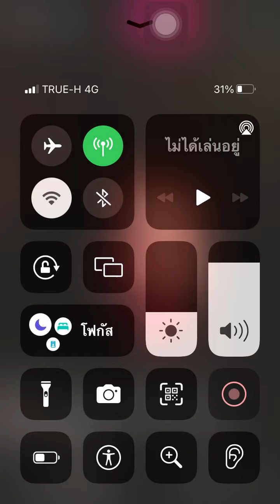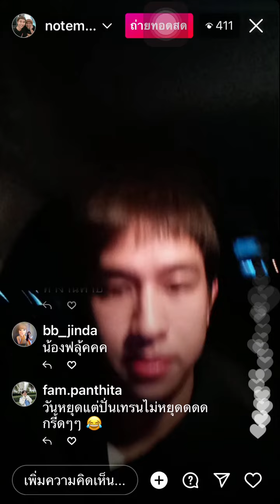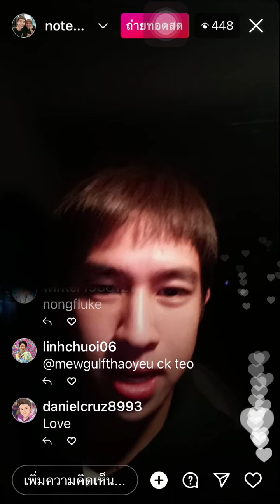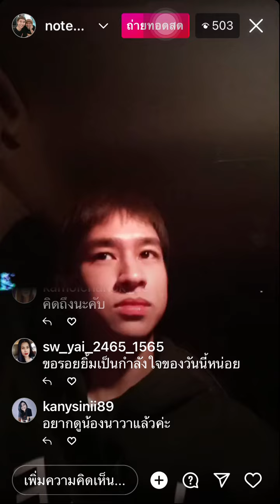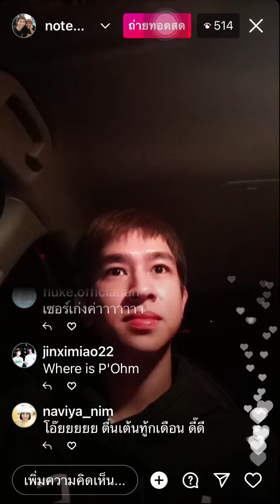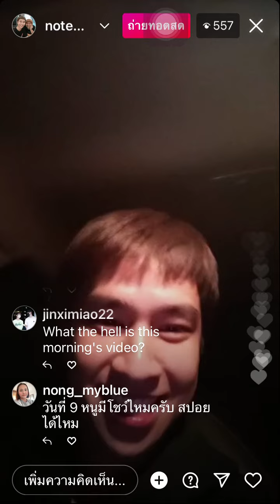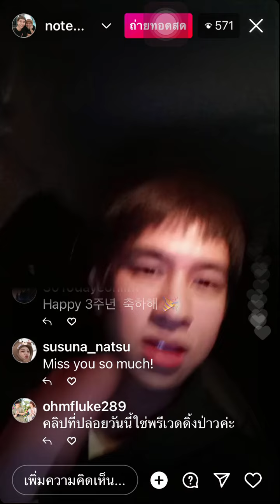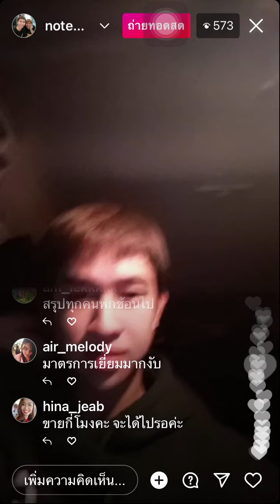น้องฟลุ้คไลฟ์ไอจีพี่โน๊ต 6/4/65